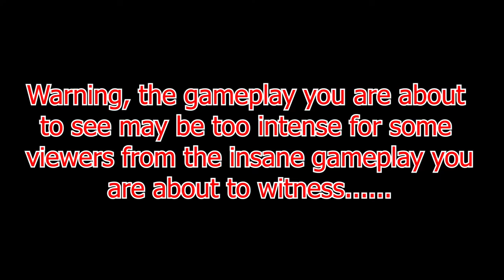Accidentally Booping Ghostface, Smooth Plague Dodge, and Sad Legion! Fowl's clips of the week!